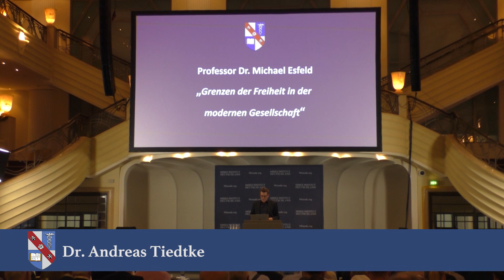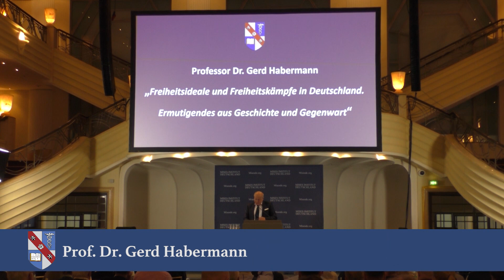Freiheitsideale und Freiheitskämpfe in Deutschland. Ermutigendes aus Geschichte und Gegenwart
Ludwig von Mises Insititut Deutschland - Jubiläumskonferenz 2022 (10 Jahre)
"Die Freiheitskultur des Westens - ihre Krisen, ihre Zukunft"
im Bayerischen Hof in München

Aufzeichnung des Vortrages "Freiheitsideale und Freiheitskämpfe in Deutschland. Ermutigendes aus Geschichte und Gegenwart"

Versäumen Sie keinen Artikel mehr des Ludwig von Mises Instituts Deutschland und melden Sie sich hier für unseren Newsletter an:

Hinweis: Die Inhalte der Beiträge geben nicht notwendigerweise die Meinung des Ludwig von Mises Instituts Deutschland wieder.